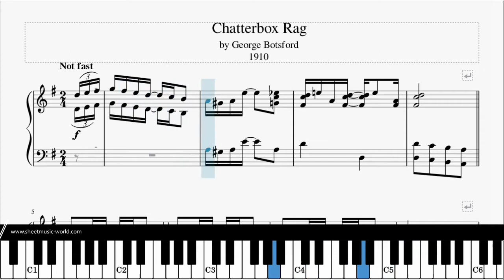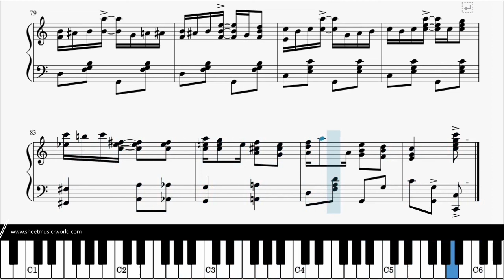Chatterbox Rag (1910) George Botsford - (Sheets Piano score Ragtime Tutorial George Botsford)